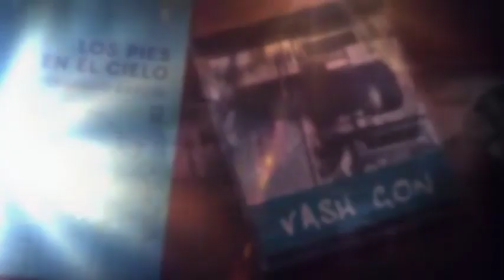The Great Garcin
Dedicated to a friend...

This song was written specifically about one of my artist friends, whom I originally met on a site called Reverbnation. It was inspired by the work he has created and the camaraderie he has established amongst those in the independent music scene. If you know him, you know that the lyrics are spot on. He fights the good fight in the most effective way that he can...with his words. His art is a fusion of poetry and music that Is totally original. You can toss names like Dylan or Cohen or Reed around, when trying to define it, but ultimately, it takes on a life of its own. That said, The Great Garcin is also a tribute to all artists. It’s for everyone whose battlefield lies between the mind and the heart, and whose weapon is the imagination. Truth, justice, and human rights...values worth fighting for.  Long live The Great Garcin.

Google Fernando Garcin, and you will find his work. I encourage you to watch, listen, and learn.

The great Garcin with pen in hand
Could slay the beast in any man
His words a sharp and deadly sword
His manuscript a cutting board

While soldier strikes with tempered steel
Along the blood stained battlefield
With love and hope, the poet fights
For justice, truth, and human rights

While dignitaries, scribes, and kings
Profess their expertise on things
The silence of the soul in flight
Expands the mind, reveals the light

When threatened by man’s brutal force
Imagination takes its course
Rolls are reversed, a change of plans
The great Garcin is in command

The lion bows down to the lamb
He's in command...

The silent thrust of souls in flight

Imagination runs its course
He's in command...